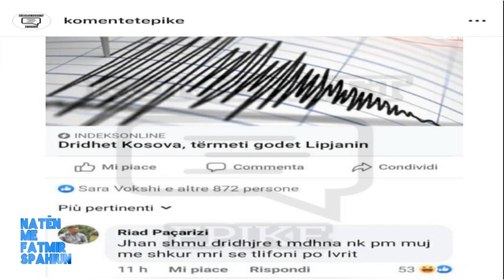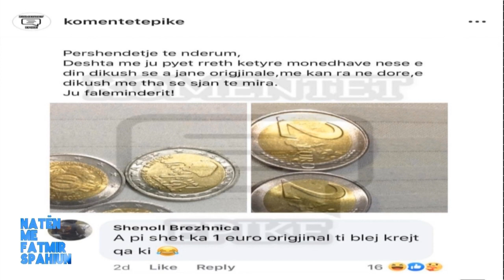Natën me Fatmir Spahiun - Ilire Vinca, Afrim Zabeli, Atdhe Hasani & Labinot Alshiqi 19.12.2020